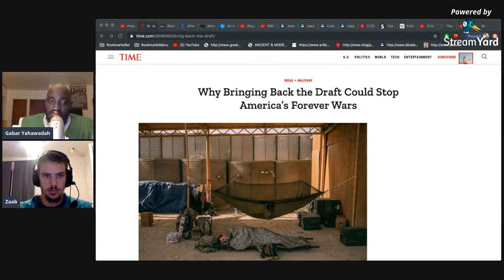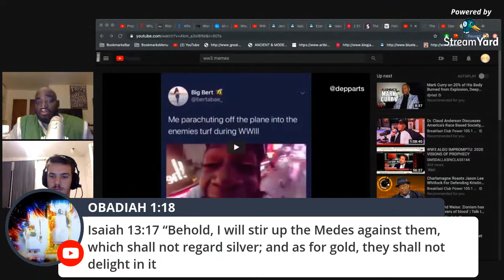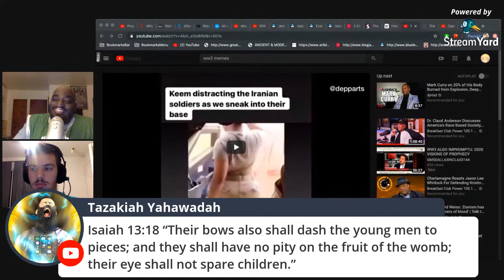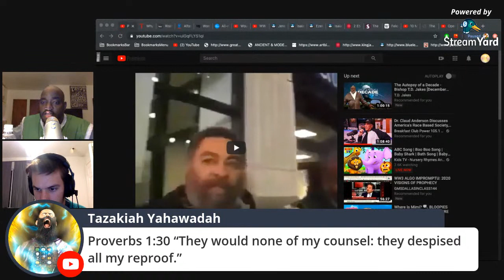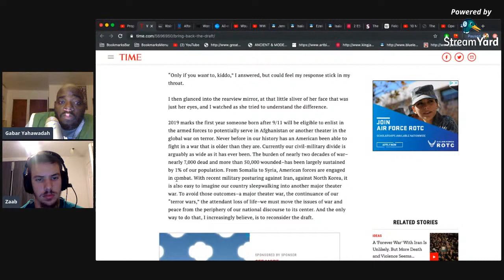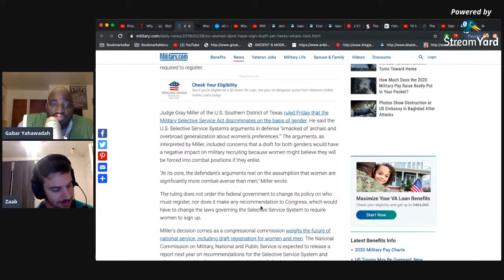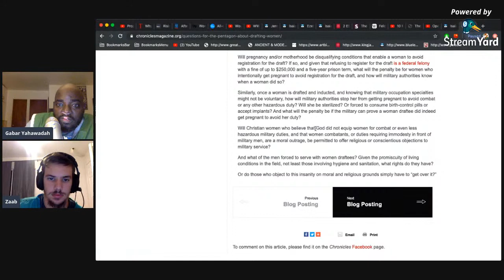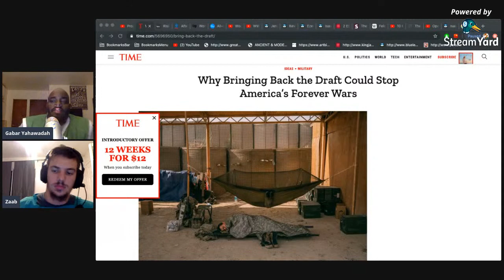The Draft Is Coming back!!! (GMSHAWAII BA)